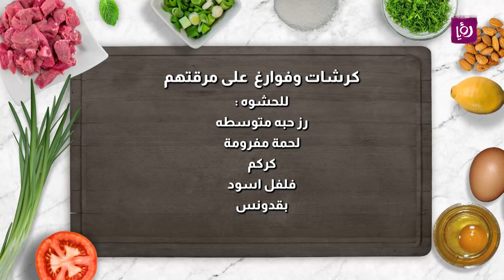هنا تقف الكلمات عن الوصف.. وينهم عشاق الكرشات والفوارغ 😍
المقادير :

كيلو فوارغ منظف ومقلوب قلبتين
كرشه منظفة ومقطعة
بصله
ورق غار
حب هيل
ملح
للحشوه :
رز حبه متوسطه
لحمة مفرومة
كركم
فلفل اسود
بقدونس
رشة جوزة الطيب للتعطير
حمص حب
هيل مطحون
ثوم مهروس

مطبخ رؤيا